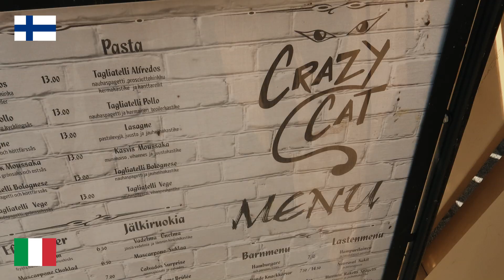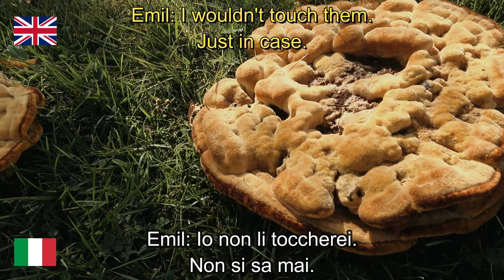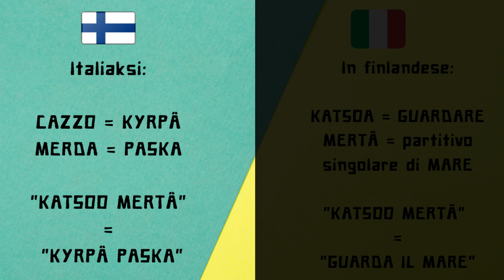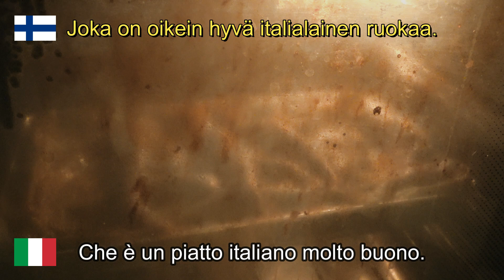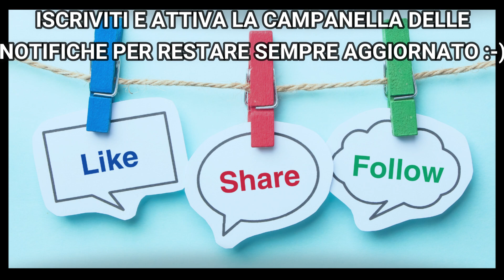OGGI PARLO SOLO FINLANDESE E SVEDESE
Vlog nelle due lingue ufficiali della Finlandia: finlandese e svedese (con sottotitoli). In questo video voglio dimostrare che volere e potere e che se vuoi puoi imparare due lingue così diverse fra loro. Tra le due conosco meglio lo svedese, ma mi sono "buttato" anche con il finlandese, nonostante conosca quest'ultimo ad un livello elementare.